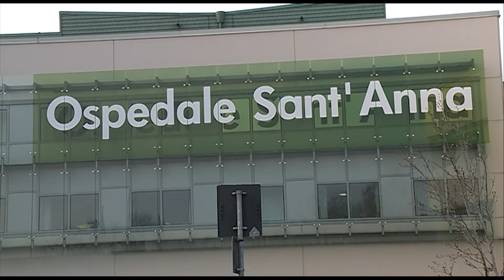Etg - Sanità, cambiano i vertici, Fabio Banfi nuovo direttore dell’Asst Lariana